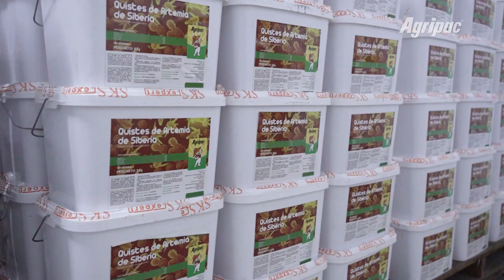Artemia - Testimonio en campo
En este video le presentamos el testimonio de Alfredo Reyes, quien ha venido usando los productos de Agripac en la crianza de larvas de camarón.